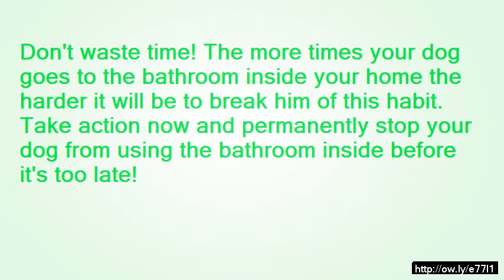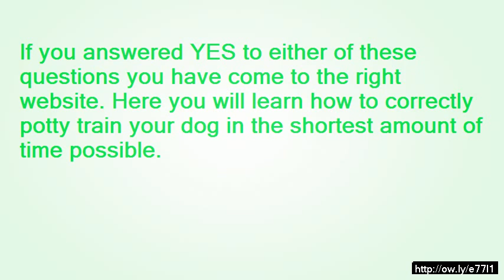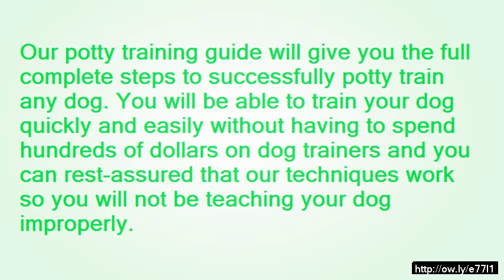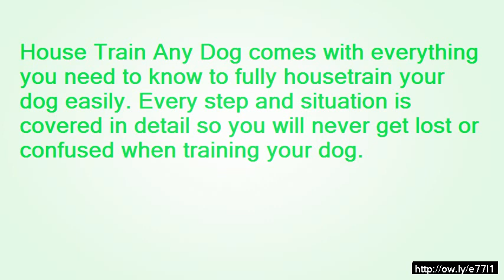Secret dog training tip- teaching 'back up' for leash walking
Find out your Tips for Wholly Bathroom Practice Every Pet dog and also Doggy Easily around a week and also A reduced amount of.